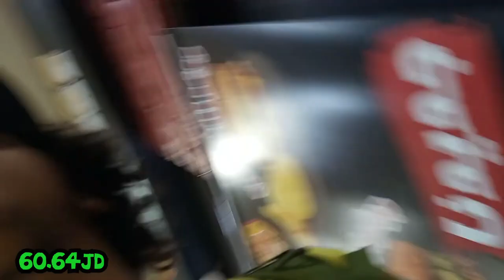من 0.001$ الى ابو فله في 30 يوم! اليوم #23